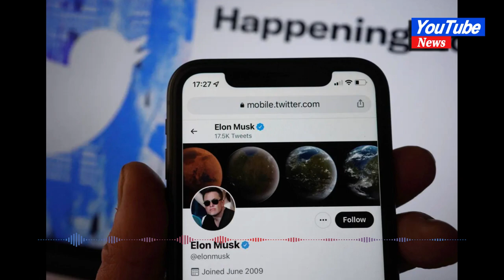Musk says owning Twitter ‘painful’ but needed to be done#news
Musk says owning Twitter ‘painful’ but needed to be done

LONDON  — Billionaire Elon Musk has told the BBC that running Twitter has been “quite painful” but that the social media company is now roughly breaking even after he acquired it late last year.

In an interview also streamed live late Tuesday on Twitter Spaces, Musk discussed his ownership of the online platform, including layoffs, misinformation and his work style.

“It’s not been boring. It’s quite a rollercoaster,” he told the U.K. broadcaster at Twitter’s San Francisco headquarters.

It was a rare chance for a mainstream news outlet to interview Musk, who also owns Tesla and SpaceX. After buying Twitter for $44 billion last year, Musk’s changes included eliminating the company’s communiciations department.

Reporters who email the company to seek comment now receive an auto-reply with a poop emoji.

The interview was sometimes tense, with Musk challenging the reporter to back up assertions about rising levels of hate speech on the platform. At other times, Musk laughed at his own jokes, mentioning more than once that he wasn’t the CEO but his dog Floki was.

He also revealed that he sometimes sleeps on a couch at Twitter’s San Francisco office.

Advertisers who had shunned the platform in the wake of Musk’s tumultuous acquisition have mostly returned, the billionaire said, without providing details.
Musk predicted that Twitter could become “cash flow positive” in the current quarter “if current trends continue.” Because Twitter is a private company, information about its finances can’t be verified.

After acquiring the platform, Musk carried out mass layoffs as part of cost-cutting efforts. He said Twitter’s workforce has been slashed to about 1,500 employees from about 8,000 previously, describing it as something that had to be done.

“It’s not fun at all,” Musk said. “The company’s going to go bankrupt if we don’t cut costs immediately. This is not a caring-uncaring situation. It’s like if the whole ship sinks, then nobody’s got a job.”

Asked if he regretted buying the company, he said it was something that “needed to be done.”

“The pain level of Twitter has been extremely high. This hasn’t been some sort of party,” Musk said.